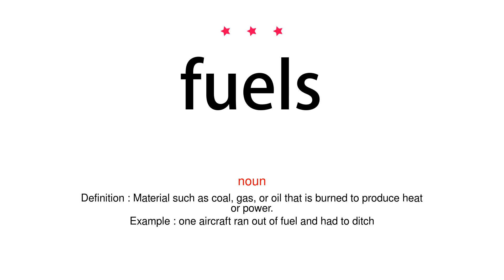How to pronounce fuels - Vocab Today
The pronunciation of the word fuels in Amercian accent is demonstrated in this video. If the word is from another language, such as brand name, it will be pronounced in its original language. Based on the word frequency, this is of 3 stars difficulty.

The word fuels has the following meanings:
1. (noun)
Definition : Material such as coal, gas, or oil that is burned to produce heat or power.
Example : one aircraft ran out of fuel and had to ditch
2. (verb)
Definition : Supply or power (an industrial plant, vehicle, or machine) with fuel.
Example : power stations fuelled by low-grade coal
3. (verb)
Definition : Cause (a fire) to burn more intensely.
Example : petrol may have been used to fuel the fire